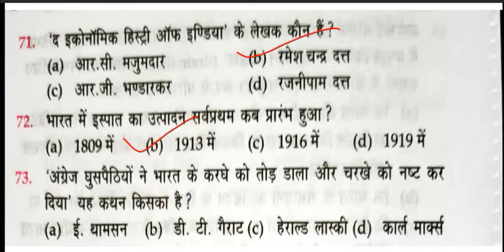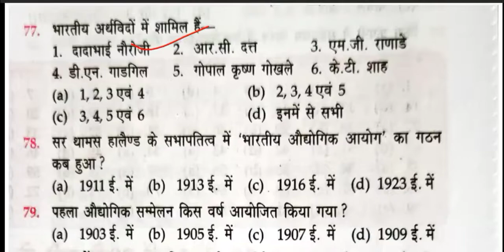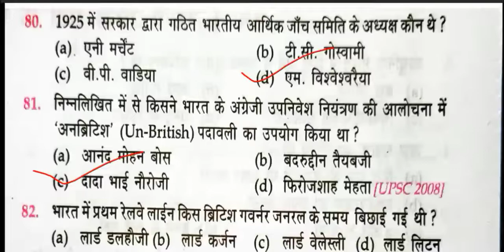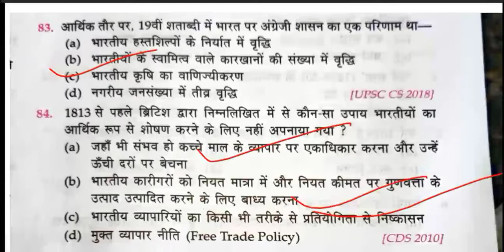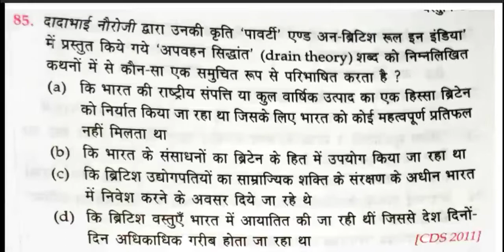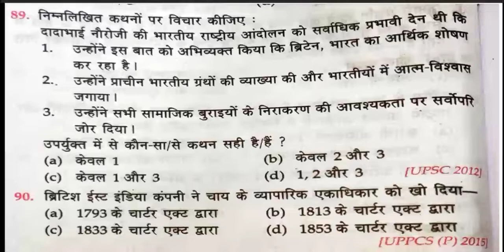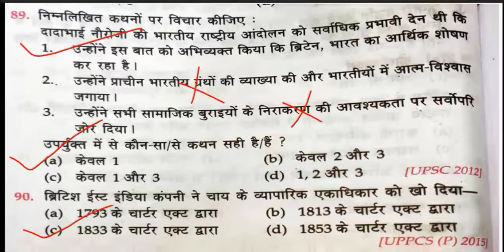Lucent's GK & GS 23 l Lucent's History MCQ l Railway/BPSC/SSC Lucent's 10k+ प्रश्न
In this lecture we have discussed about Lucent's GK and GS 10000+Questions

Search- Blackboardedu